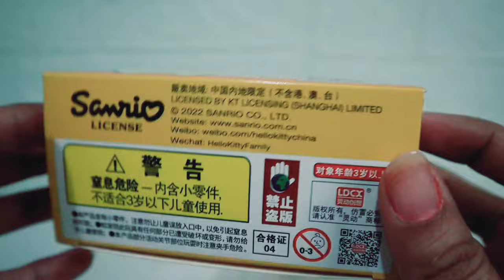6 MINUTES SATISFYING WITH UNBOXING SANRIO POMPOMPURIN BAKERY SHOP TOY REVIEW VIDEO | ASMR NO MUSIC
Today we unbox this cute POMPOMPURIN BAKERY SHOP STACKABLE PLAYHOUSE (NO TALKING). This video shows satisfying ASMR UNBOXING Sanrio SANRIO POMPOMPURIN STACKABLE  PLAYHOUSE!
Lets have fun and play with us!

Thank you everyone and have a wonderful day!